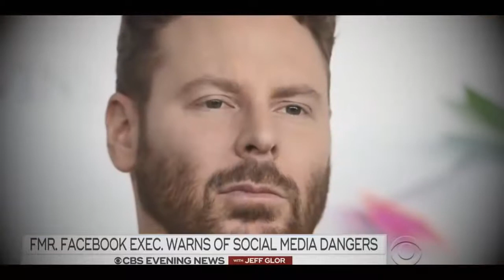Enslaving the world: Social Media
Social media is designed to enslave the world to an addiction